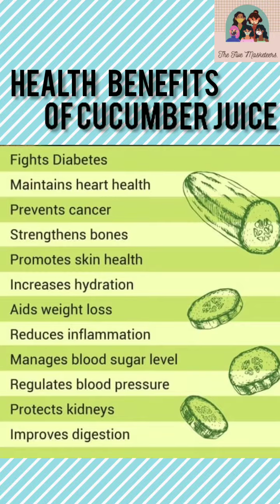Cucumber Drink | Kheera| Refreshing for Summer| Detox Drink| Cooling Drink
Ingredients Used-
1. Cucumber
2. Lemon
3. Sugar
4. Ice Cubes